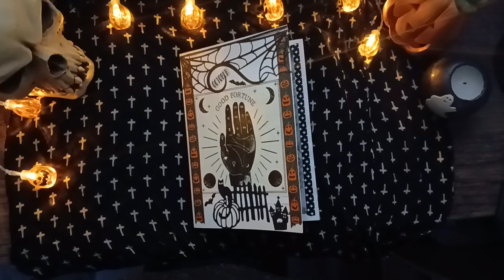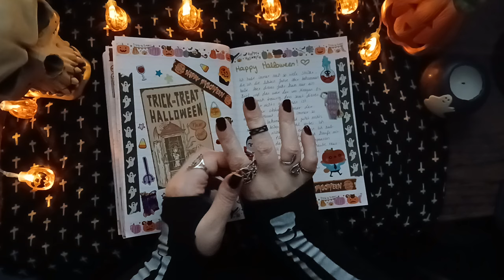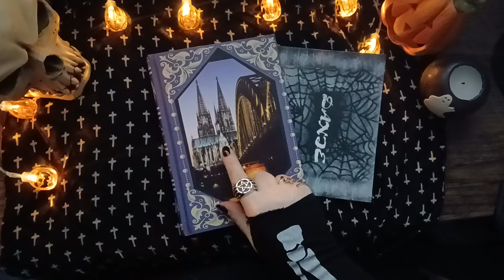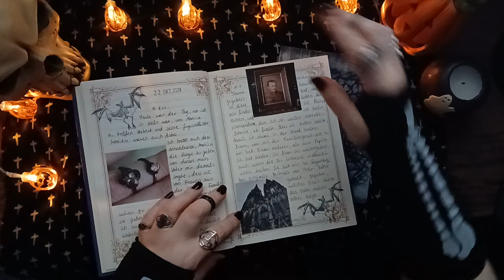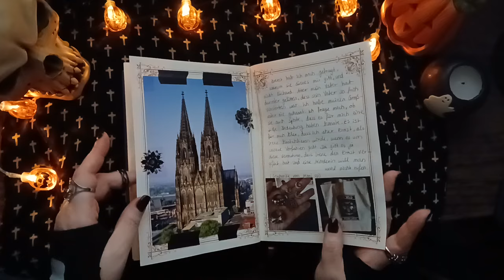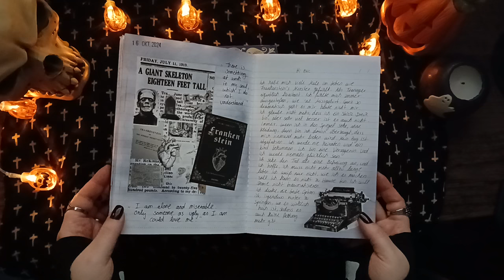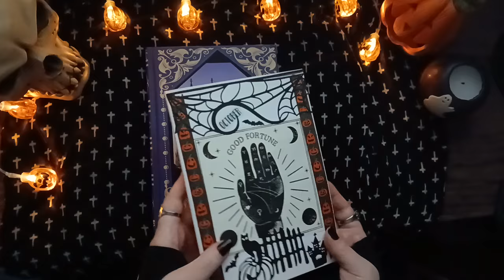Journal no. 90 flip through 🖤🎃